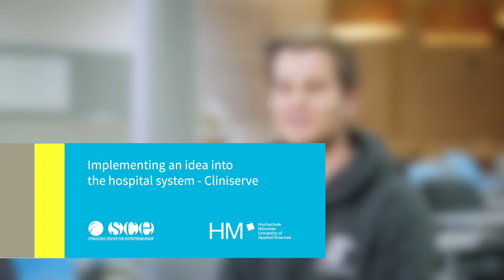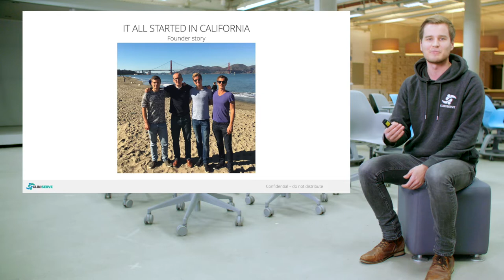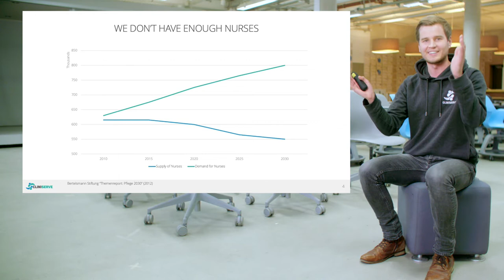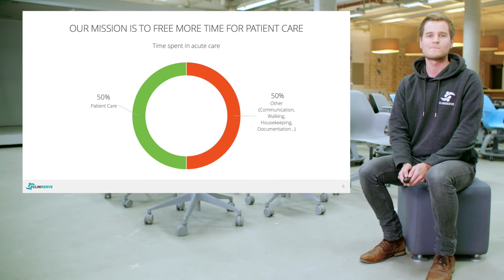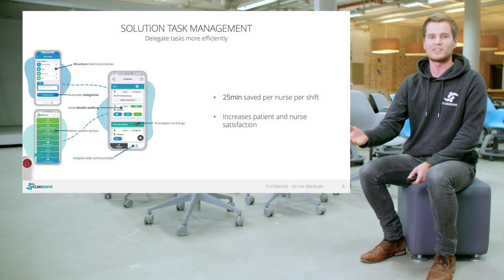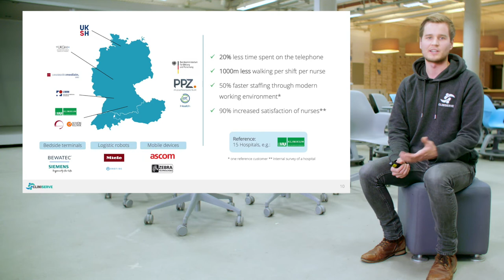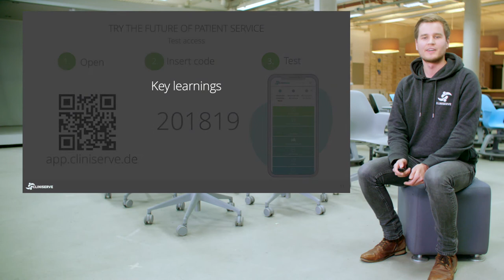Health eShip_Cliniserve - Improving the caretaking system in hospitals by Jaakko Nurkka